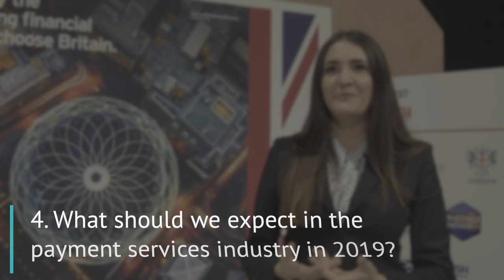Financial IT speaks with Silvia Ghita, Senior Marketing Manager, EMEA, Jumio at Sibos 2019